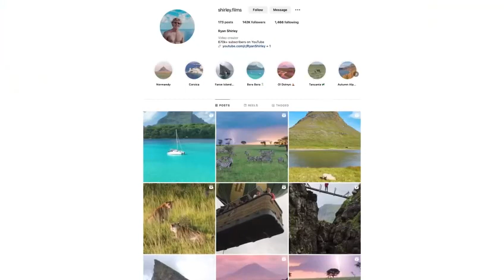Top 10 Places To Visit in 2024 Beautiful Destinations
BEAUTIFUL PLACES TO VISIT  THS SAID PLACES AND ENJOY THE LIFE

With practically all nations open for the travel industry, 2024 will be a year brimming with movement. Partake in this movement guide highlighting probably the most ideal getaway destinations this year. From investigating the tropical island of Bora, to encountering the Serengeti in Tanzania, I genuinely want to believe that you can visit a few new objections this year. Where would you like to travel generally in 2024?